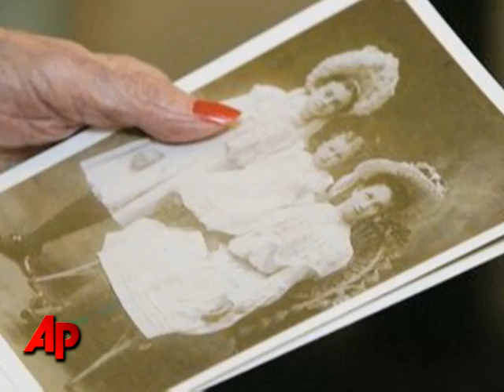World's Oldest Person Dies in Indiana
A Shelbyville, Indiana woman, who once taught in a two-room schoolhouse and became the world's oldest person more than a year ago, has died.  Edna Parker was 115 years-old.  (Nov. 28)